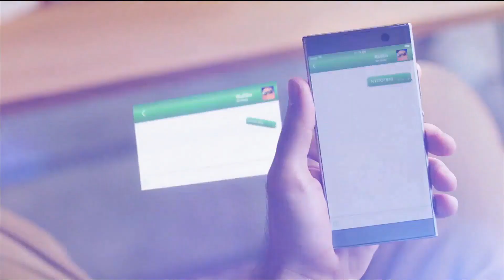SABRITAS / RUFFLES - El Llamado de la UEFA Champions League (2019)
Comercial de Sabritas, Ruffles: El fútbol sabe mejor con Sabritas.
Participa en “El Llamado de la UEFA Champions League” con papas Sabritas y Ruffles.